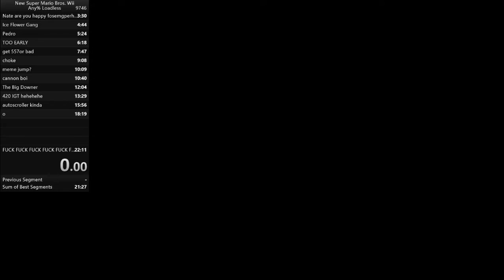Btt airship in a run maybe